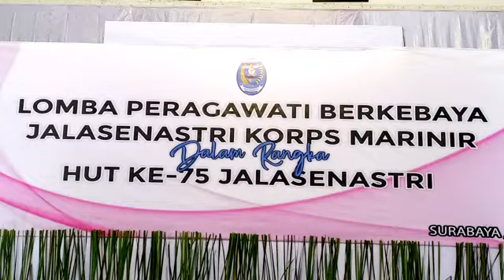Cabang 3 Korcab Pasmar 2 Ikuti Lomba Peragawati Berkebaya Jalasenastri Korps Marinir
Ketua Cabang 3 Korps Marinir Ny. Rita Hadi Santoso mengirim dua anggotanya untuk ikuti Lomba Peragawati Berkebaya Jalasenastri Korps Marinir di Kesatrian Marinir Soetedi Senaputra Karangpilang Surabaya. Sabtu, (19/06/2021).